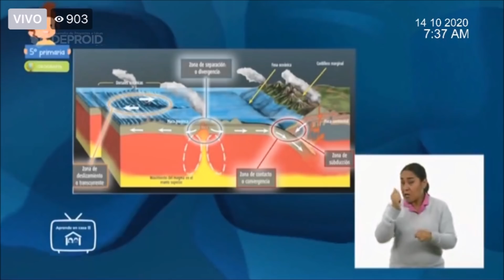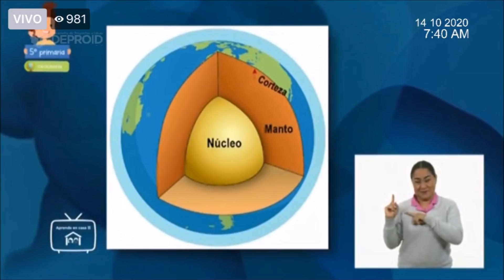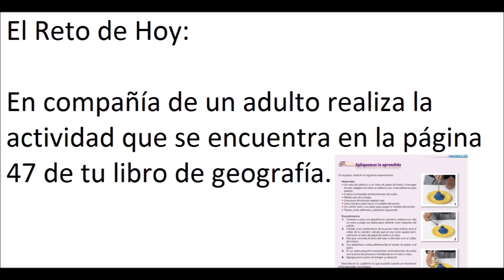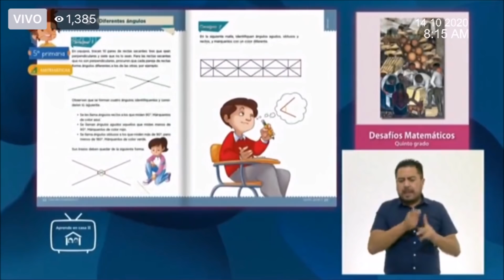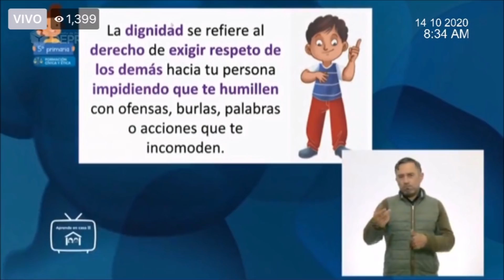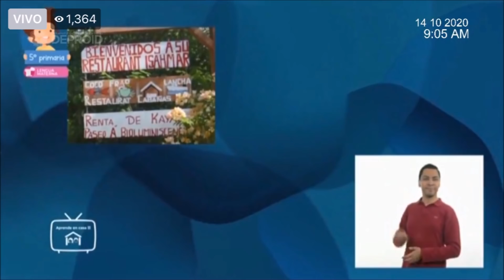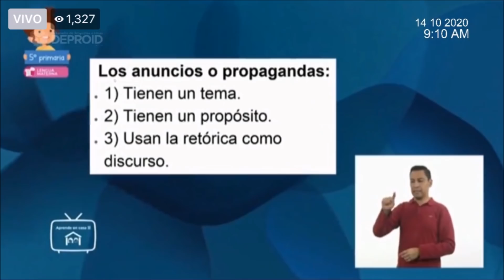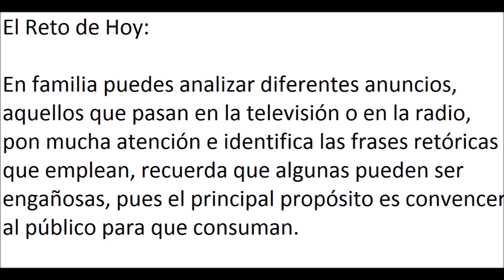APRENDE EN CASA: RESUMEN 14 DE OCTUBRE 5 GRADO DE PRIMARIA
Buen día este es el resumen de las actividades aprende en casa del 14 de octubre para quinto grado de primaria, si conoces a alguien que le pueda ayudar este video comparte, saludos.